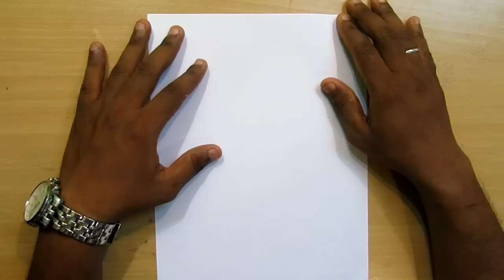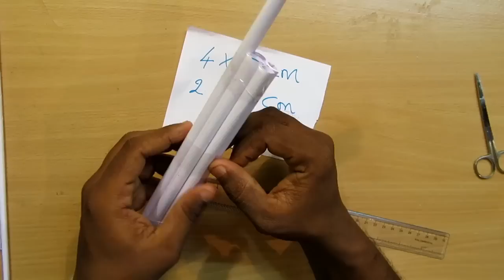How to Make a Paper Powerful Gun that shoots Rubber Band (with Trigger) - Easy Tutorials